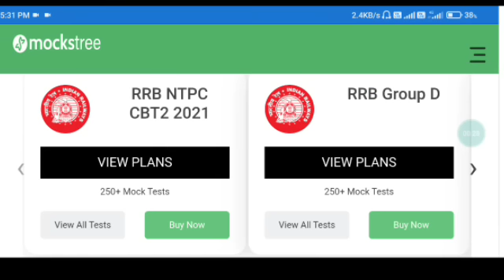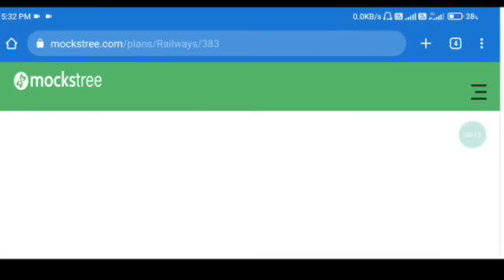Railway Group-D Exam 2022/Group-D Exam Date/Group-D Exam Schedule/Notice कब आएगा/Exam गुरु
√Group-D Staff
√Station Master
√Goods Guard
√Technician
√Loco Pilot
√Pointsman
√Trackman
√Workshop Assistant
√Station Superintendent
√Commercial Apprentice
√Revenue Inspector
√Lekhpal
√Teachers
√Gateman
√Keyman & Gangman
√All Post Related to Railway,SSC,Defence etc
Group-D Cutoff
Safe Score for Group-D Exam